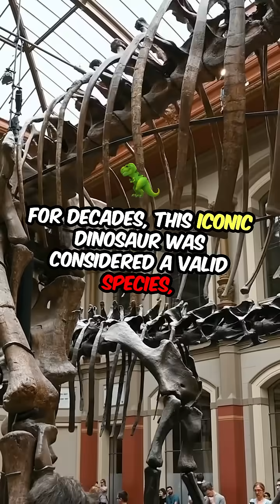Misidentified Dinosaurs: The Truth Revealed!